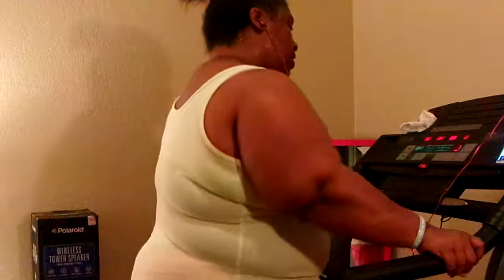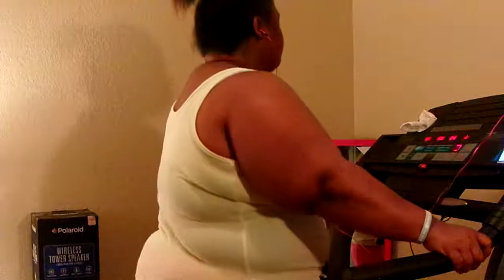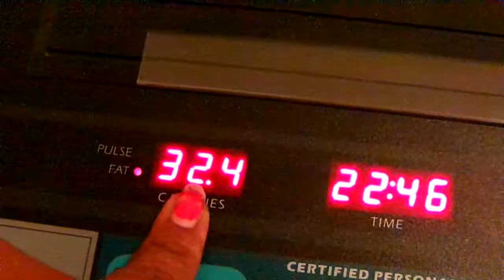Let's Get Up & Get Ready To Walk It Out & Sweat It Out Too